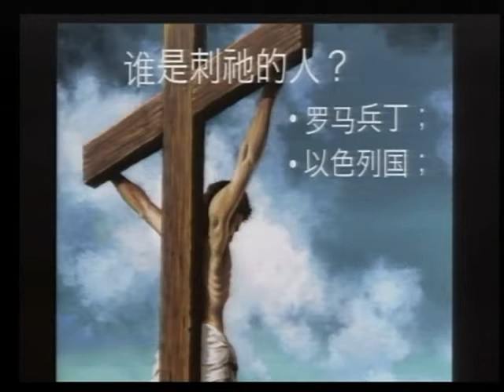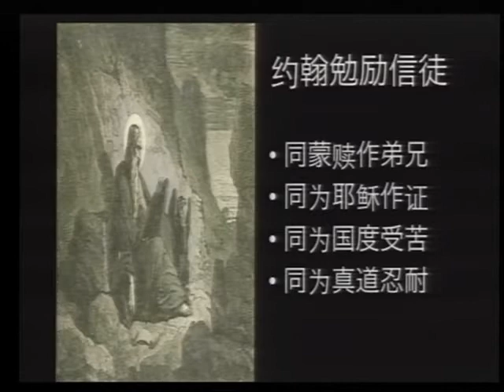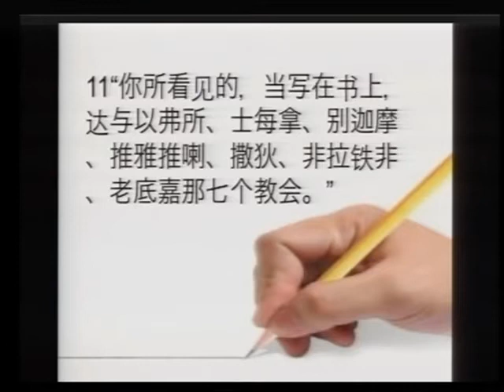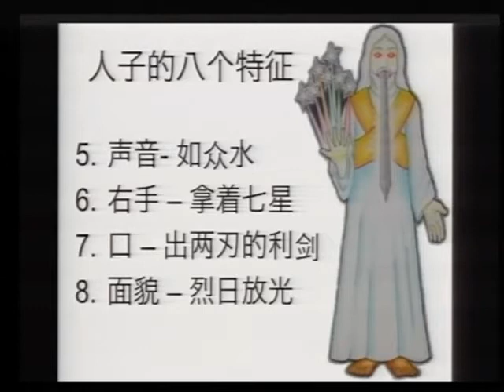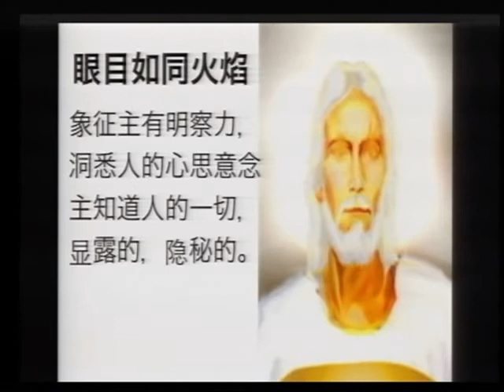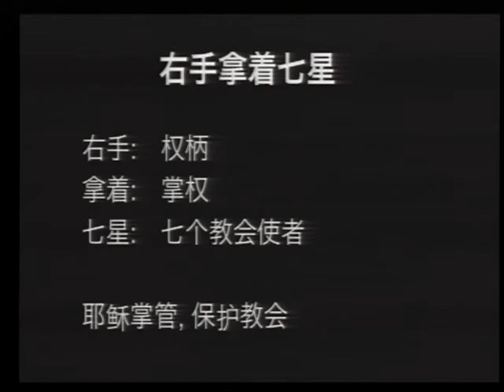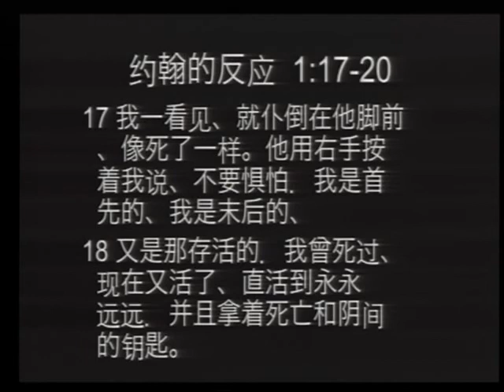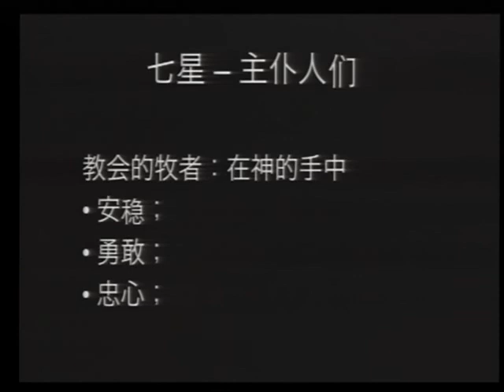启示录 张克复 04